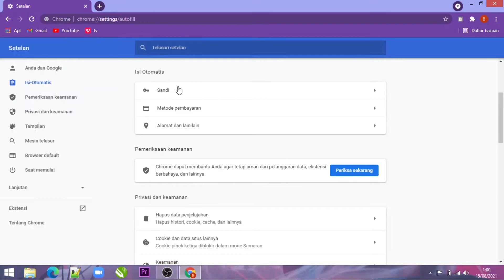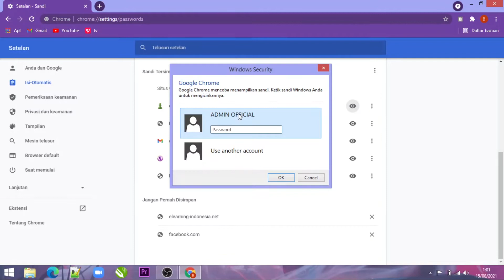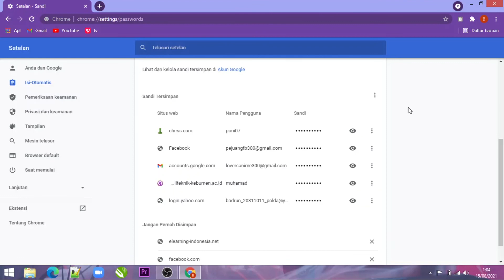Cara Melihat Password Yang Tersimpan di Google Chrome Pc/laptop 100%WORKS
Di vidio kali ini kita akan belajar bagaimana caranya melihat password akun-akun yang telah tersimpan di ggogle cromek.

1. Buka browser Google Chrome.
2. pilih titik tiga di sebelah kanan atas kemudian klik setting
3. Pilih isi otomatis kemudian klik sandi
4. Akan muncul daftar akun yang tersimpan di Google Chrome, klik pada icon mata (👁️) untuk melihat password.
5. Masukan PIN atau password (tergantung dari metode user login pada Windows yang kamu pilih) pada jendela Windows Security.
6. Jika ingin menghapusnya klik titik tiga yang berada di samping mata kemudian pilih hapus.
7. Done

"Semoga Bermanfaat"